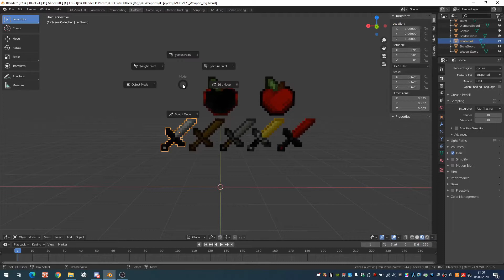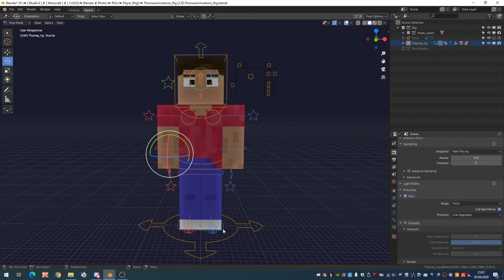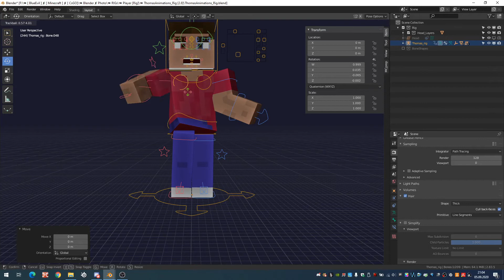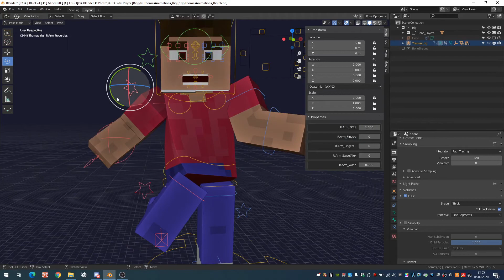Minecraft Blender Render Tutorial | Part 3/5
[Video Description]

Last episode we changed the skin and made the extrude. Now we will add objects like a sword. And we will learn how to pose the rig easy.
Next Episode: Importing worlds and prep it with McPrep.

•music
Hang_Øver_Idéale
Project_Royal_All_Over_Again___Lofi_relax_chill_

•programs  I use:
Blender
OBS
paint.net
Affinity Photo